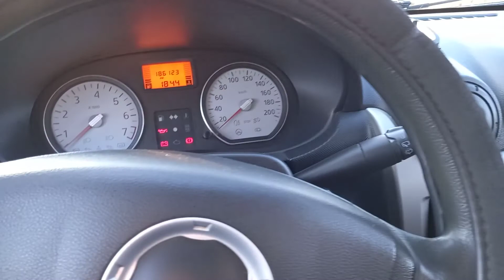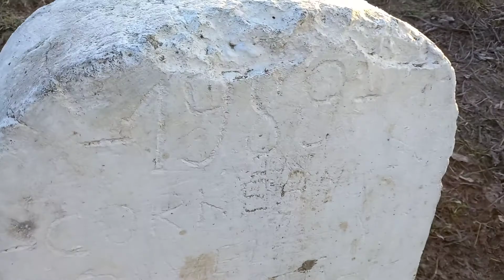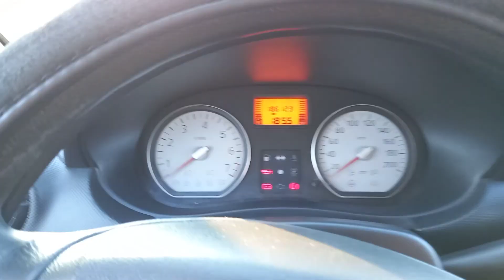Mam dus la Izvorul din anul 1989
Apa dulce de izvor te întărește după băutura glumesc